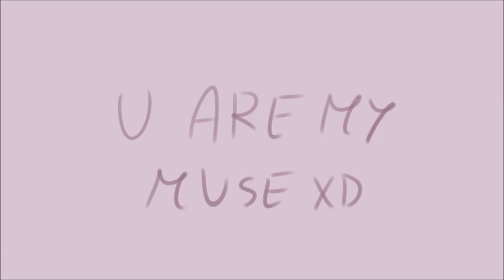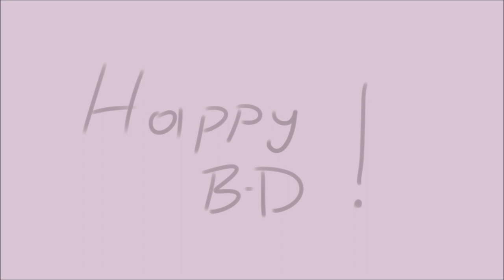You'll be back (B-D animation)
This is an animation for a person who gives me a smile every day.
Happy birthday Akiko!